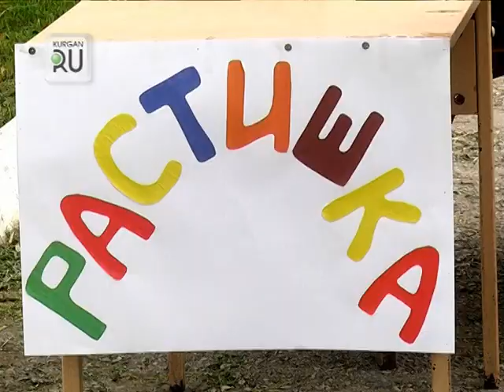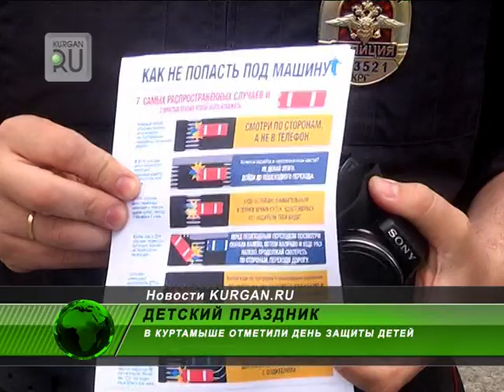Дети стреляли на площади в Куртамыше